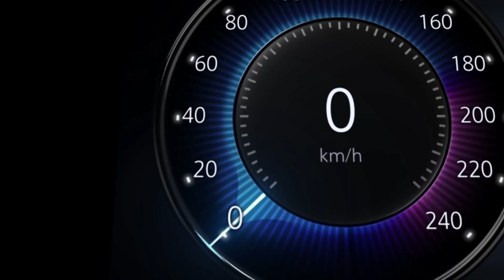مرحلة التسمية انتهت.. لا تفوّتوا الفرصة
صوّتوا لمرشحكم المفضل عبر تطبيق Joy Awards واحصلوا على فرصة الفوز بسيارة من سيارتين شانجان CS75